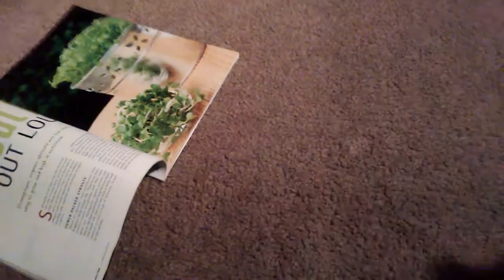The Adventure part 1 Pokemon plush series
Scarlett the Litten was arguing with her mom about what she wanted to do when she grows up but when she went up to her room to sulk, something unexpected happened...